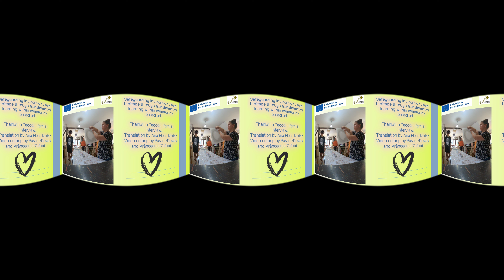What the workshop meant for Teodora to learn the technique of creating Saxon painted furniture.